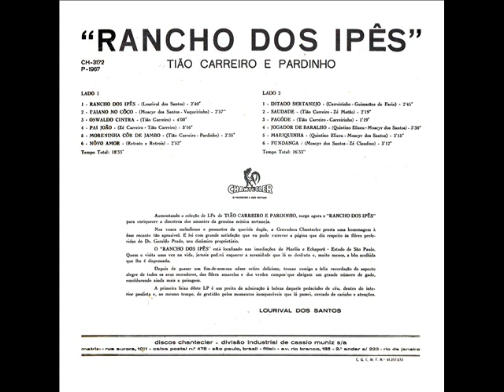03 Oswaldo Cintra - Tião Carreiro e Pardinho - Rancho Dos Ipês (1967)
Tião Carreiro e Pardinho - Rancho Dos Ipês (1967)